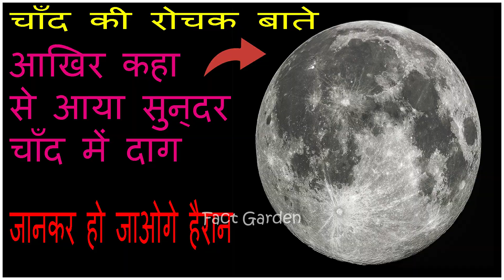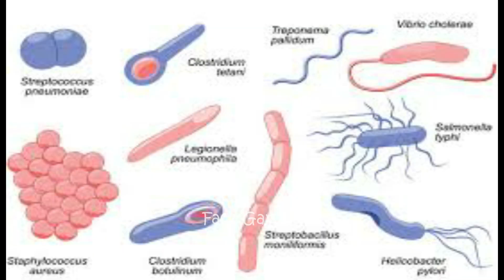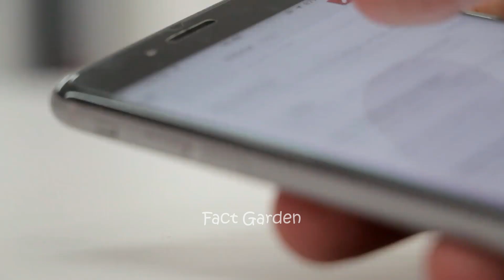AC से पानी क्यों निकलता है ?Why is the freezer in the refrigerator above?Fact Garden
Why is the freezer in the refrigerator above?

Including In This video :-
0:00 Inrto
0:26 चाँद का आकर बढ़ता घटता क्योँ है ?
1:03 नीम कड़वा क्योँ होता है ?
1:25 जुगनू क्योँ टिमटिमाते है ?
2:04 AC से पानी क्योँ निकलता है ?
2:33 साँप अपनी जीभ बार बार क्योँ निकलते है ?
2:56 रात में जानवरों की आंखे क्योँ चमकती है?
3:30 अस्पताल में लाल निशान क्योँ बना होता है ?
4:03 रेफ्रीजरेटर में फ्रीजर ऊपर ही क्योँ होता है?
4:20 Outro

Help me to grow our channel and give a chance to entertaining you

Powered by - Fact Garden
All Videos, images credit by respectable owners